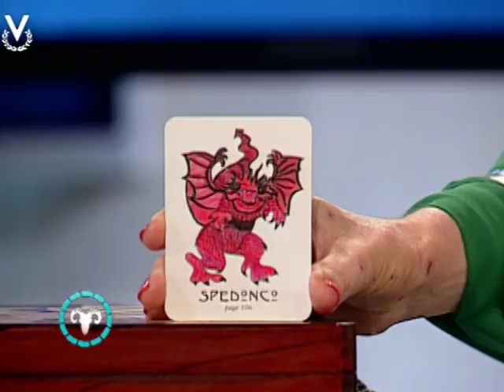Y los astros serán Propicios Aries 10-04-2017